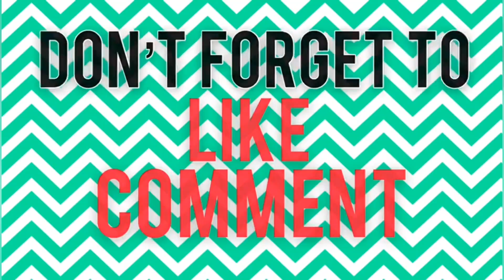बाउलाइ अस्पतालमा किन?